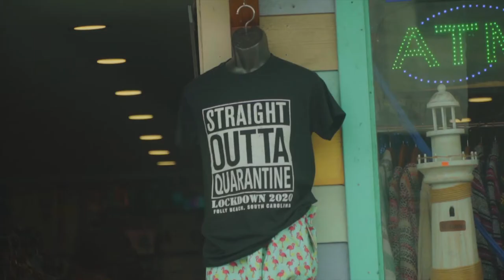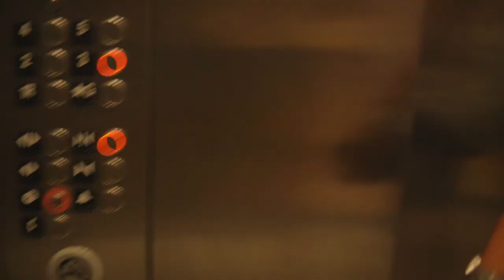Charleston, South Carolina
What's up guys! It's been a minute. The boys and I decided last minute to go on a one week trip to Charleston, SC. We had such a wonderful time and met some pretty cool people along the way. One of the best cities I been to.

Feel free to give me a follow on IG: jackiejustfilms

WOOHOO!